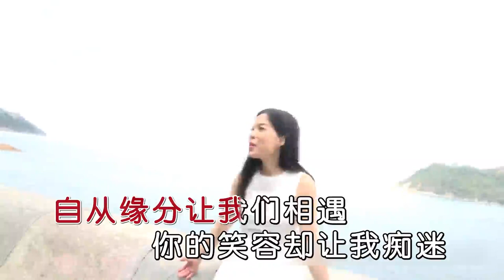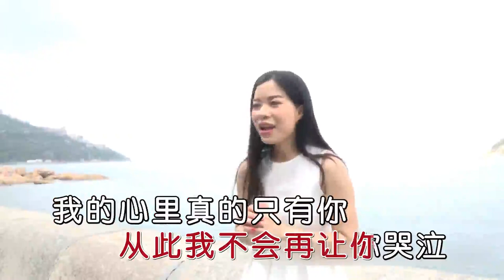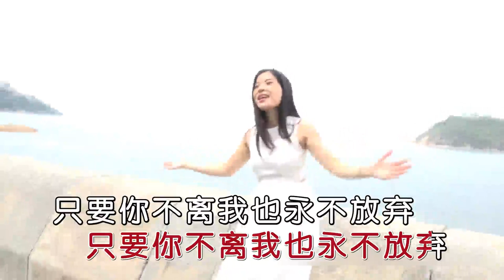劉婷婷 Coka 《我的心裡只有你》 [Official MV] (KTV版)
(KTV版)